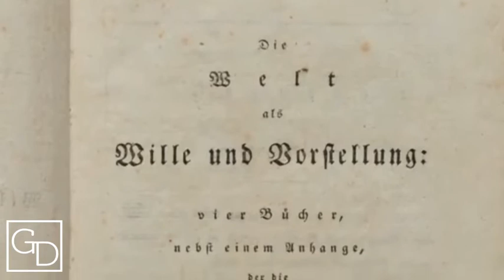GALIMBERTI Umberto - 'Schopenhauer in breve'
Grandi Divulgatori - Pillole e Curiosità

Il grande filosofo italiano Umberto Galimberti introduce brevemente la figura di Arthur Schopenhauer.

Cosa ne pensate? Fatecelo sapere nei COMMENTI!

*credits a fondo pagina*

Qui di seguito una selezione di testi del Prof. Galimberti:
📚 Perché? 100 storie di filosofi per ragazzi curiosi
📚 Nuovo dizionario di psicologia. Psichiatria, psicoanalisi, neuroscienze
📚 Orme del sacro. Il cristianesimo e la desacralizzazione del sacro
📚 Enciclopedia di psicologia
📚 Il mistero della Bellezza
📚 La morte dell'agire e il primato del fare nell'età della tecnica
📚 Avventure e disavventure della Verità
📚 Heidegger e il nuovo inizio: Il pensiero al tramonto dell’Occidente
📚 Tra il dire e il fare.Saggi e testimonianze sulla consulenza filosofica
📚 L’uomo nell’età della tecnica
📚 Il viandante della filosofia
📚 E ora? La dimensione umana e le sfide della scienza
📚 Incontri-scontri. Con Umberto Galimberti, Emanuele Severino, neodarwinisti e pensatori postmoderni
📚 Cristianesimo. La religione dal cielo vuoto
📚 La lampada di psiche
📚 Il segreto della domanda

Raccolta delle Opere più significative:
📚 I-III -Il tramonto dell'Occidente nella lettura di Heidegger e Jaspers
📚 IV -Psichiatria e Fenomenologia
📚 V -Il corpo
📚 VI -La terra senza il male
📚 VII -Gli equivoci dell’anima
📚 VIII -Il gioco delle opinioni
📚 XI -Idee: il catalogo è questo
📚 X -Parole nomadi
📚 XI -Paesaggi dell’anima
📚 XII -Psiche e Techne
📚 XIII -Orme del sacro. Il cristianesimo e la desacralizzazione
📚 XIV -I vizi capitali e i nuovi vizi
📚 XV -Le cose dell'amore
📚 XVI -La casa di Psiche
📚 XVII -L'ospite inquietante.(non ancora edito nella collana)
📚 XVIII -Il segreto della domanda. Intorno alle cose umane e divine
📚 XIX -I miti del nostro tempo
📚 XX -Cristianesimo

Rivolgendosi direttamente ai giovani:
📚 L'ospite inquietante. Il nichilismo e i giovani
📚 La parola ai giovani. Dialogo con la generazione del nichilismo attivo
📚 Giovane, hai paura?

Testi critici del Pensiero del Prof. Galimberti:
📚 Grecchi, L. - Il pensiero filosofico di Umberto Galimberti
📚 Altieri. V. - Umberto Galimberti L'impostore glorioso
📚 Bucci, F. - Umberto Galimberti e la mistificazione intellettuale

Gratis per te:

Per 2 mesi puoi leggere oltre 1 milione di eBook su qualsiasi dispositivo -

Per 1 mese potrai ascoltare oltre 40 milioni di brani, senza pubblicità, online e offline -

Per 1 mese potrai guardare streaming illimitato di migliaia di film e serie TV -

e se sei STUDENTE UNIVERSITARIO i mesi diventano 3 -

Per 1 mese Amazon Prime -

CREDITS: Estratto da Zettel presenta 'Caffè Filosofico', Rai Scuola.

Gestire questo Canale richiede tempo, pazienza e denaro. Verificare contenuti, recuperarne il meglio, montarlo e proporvelo richiede un impegno considerevole. Chiunque volesse contribuire a questo processo può farlo tramite il link seguente
Per qualsiasi contributo, anche minimo, GRAZIE!

Grazie per aver scelto 'Grandi Divulgatori'!

A presto!

GD Staff